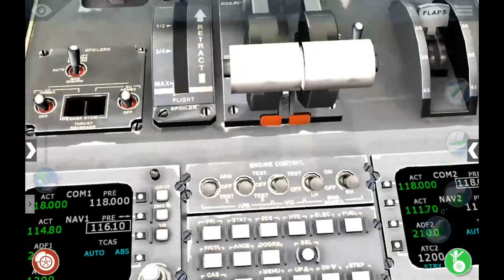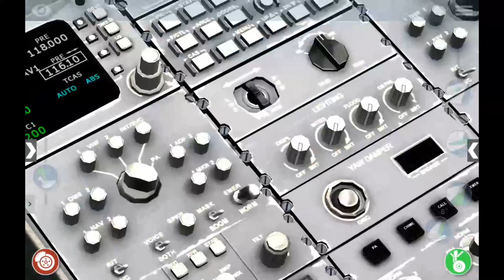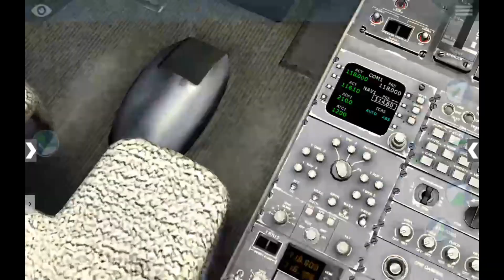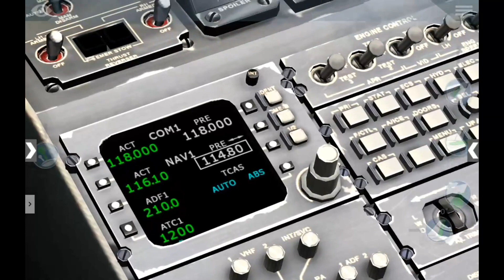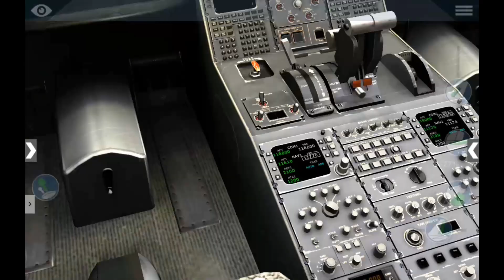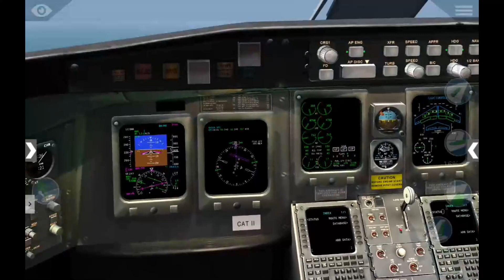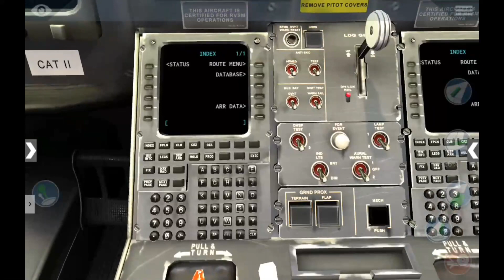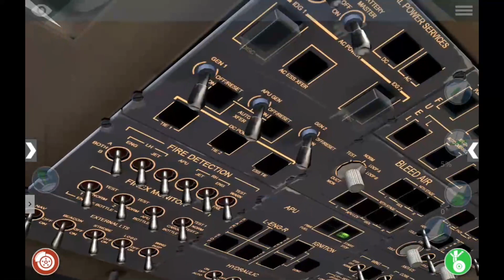X Plane 10 Android HD/FULL FLIGHT/PHNL🛫🛬PHNY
Vuelo completo entre el aeropuerto de Honolulu hasta el aeropuerto de Lanai usando el CRJ-200